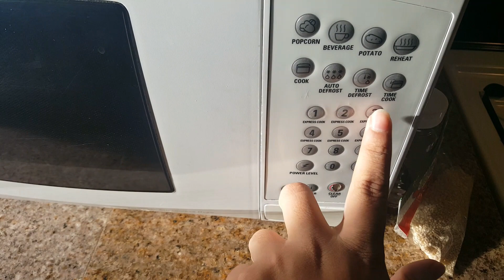A Heavy Main Cooks For You IRL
Any heavy main can cook, its a fact. For my boi classylizard